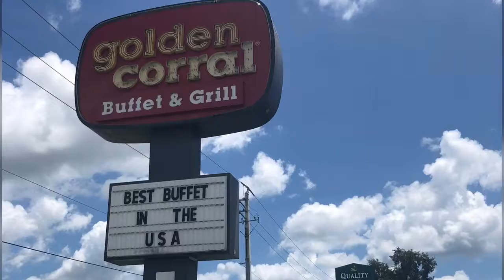Florida summer 2019 - Splash of family, fun and the sun: grateful for the memories and blessings.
Summer 2019 memories